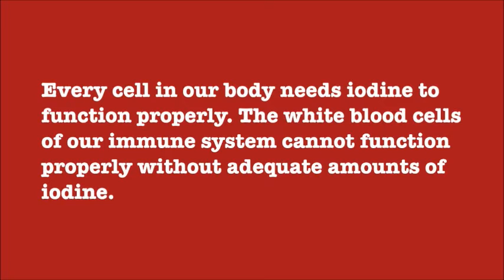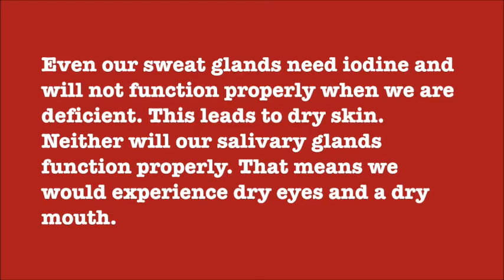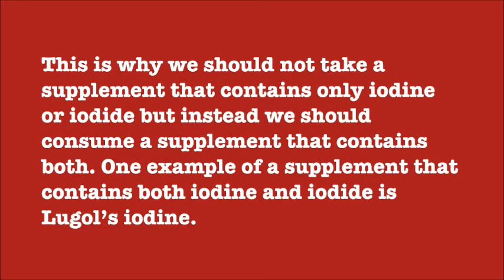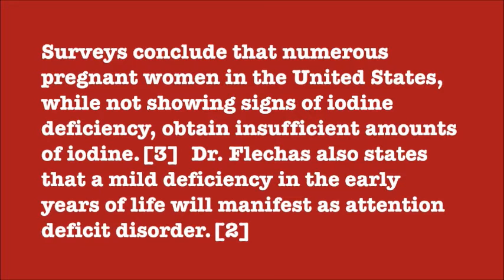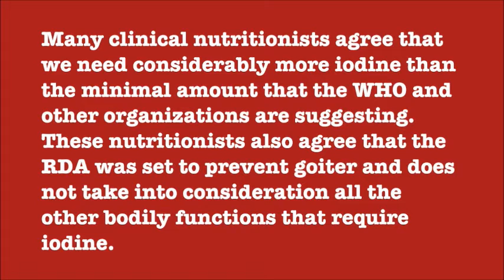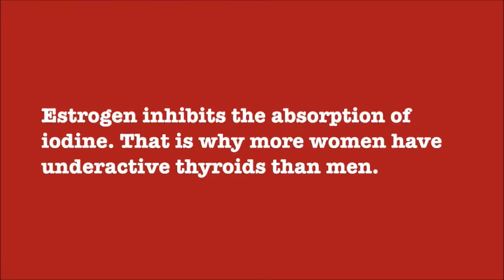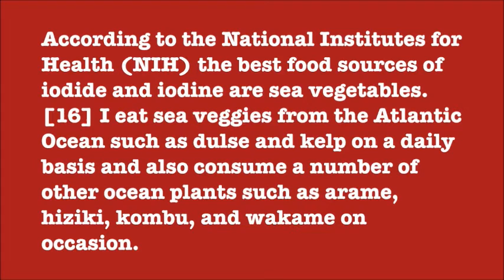Iodine: Essential Trace Element for Mind and Body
The latest research is sited about what iodine does in the human body. It is amazing what it can do for us!